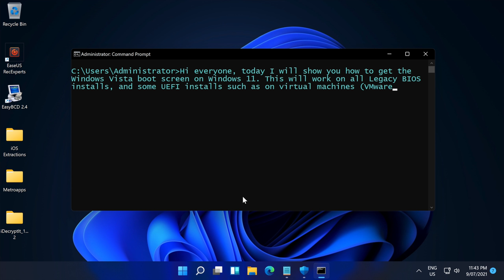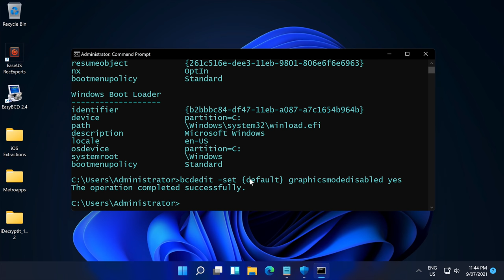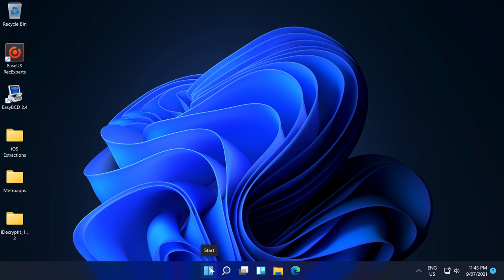Windows 11 with Vista Boot Screen!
Here is a tutorial to get the Windows Vista startup screen on Windows 11 using the command prompt as admin. The following command enables it:
bcdedit -set {default} graphicsmodedisabled yes

And to revert back to the original Windows 11 boot screen, just type the same command above except replace 'yes' with 'no'.